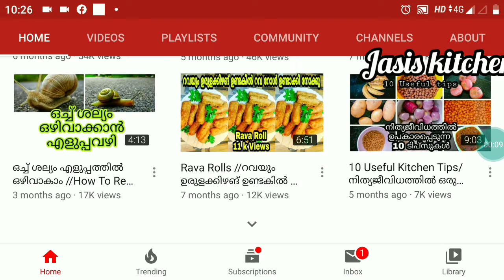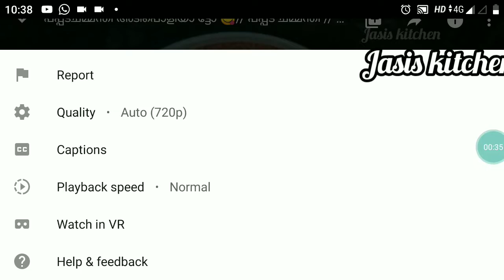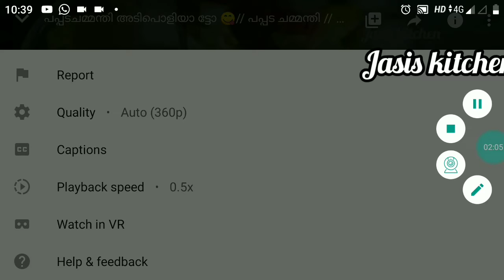Youtubeന്റെ പുതിയ option പരിചയപ്പെടാം /നിങ്ങൾ അറിയാൻ സാധ്യത ഇല്ലാത്ത ഒരു ഓപ്ഷൻ/ YouTube New Option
Youtubeന്റെ പുതിയ  option പരിചയപ്പെടാം /നിങ്ങൾ അറിയാൻ സാധ്യത ഇല്ലാത്ത ഒരു ഓപ്ഷൻ/ YouTube New Option playback